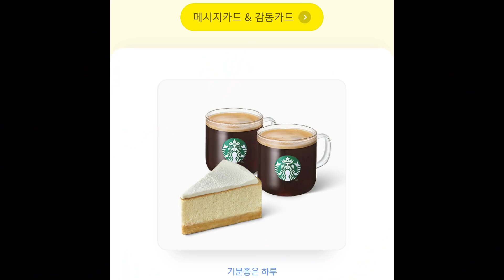Birthday Vlog ｜Korean Food Mukbang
My birthday was Jan 9th, and I'm happy that I could spend time with you all for this year. Maraming maraming salamat po! 축하해주신 모든 여러분 감사합니다 ㅠㅠㅠㅠ